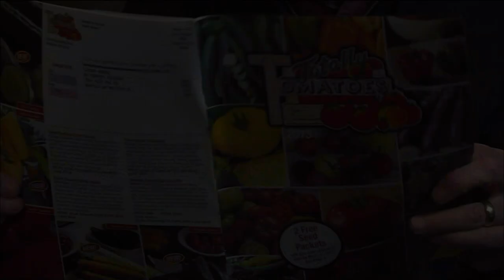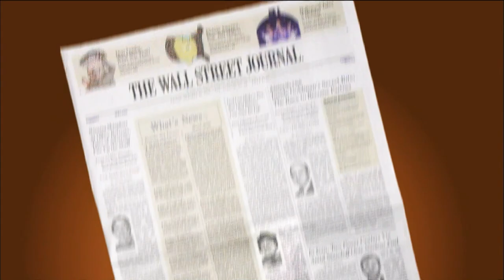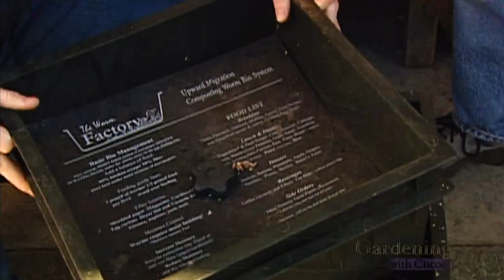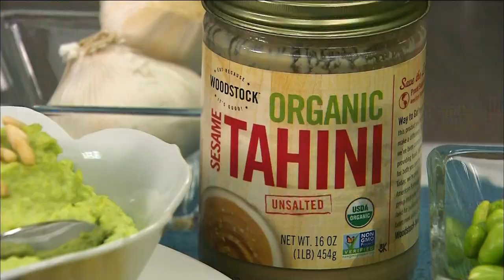BOX O’ WORMS! Tips to Make Your Own Compost! | Gardening With Ciscoe | Full Episode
Hosted by Ciscoe Morris & Meeghan Black Salish Lodge & Spa in Snoqualmie.

Segments: The Tree Whisperer (Evening), Box o’ Worms Composting, Cheesy Shrimp Dip & Edamame Hummus (PCC), Plant Picks: Weeping Blue Atlas Cedar, Red Twig Dogwood, Snowberry, Sarcococca, Dawn Viburnum, Ceanothus & Harry Lauder’s Walking Stick

Reporter: Michael King

Guests: Olaf Ribeiro (arborist), Kay Sakai Nakao, Chef Lynne Vea (PCC Cooks)